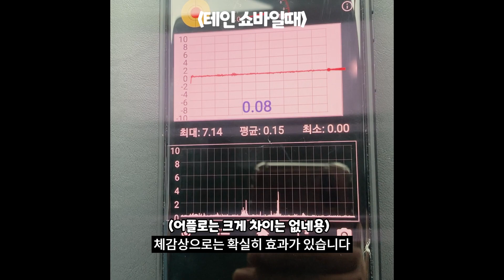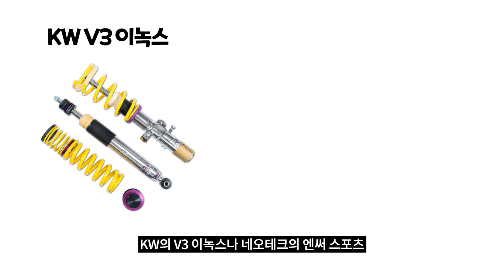#171 테슬라모델3 테인쇼바 교체기! 차이점은 뭘까요? 다른 서스펜션들은 어떨까요?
[자동차 토탈튜닝명가 스카이멀티]
경기 안양시 동안구 시민대로 364
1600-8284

궁금한사항은 댓글이나 홈페이지 견적문의란에 남겨주세요!